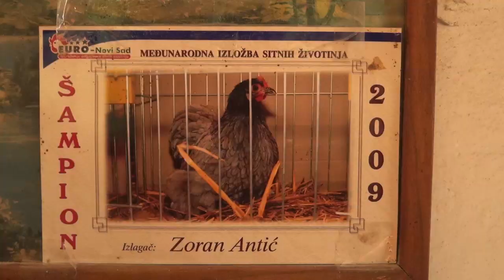Kokinkine donele uspeh kikindskom odgajivaču